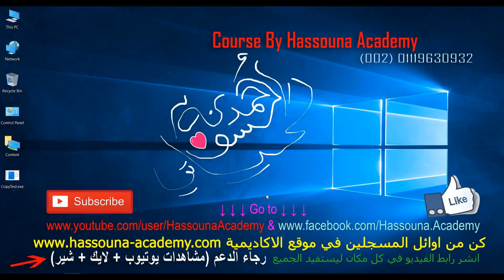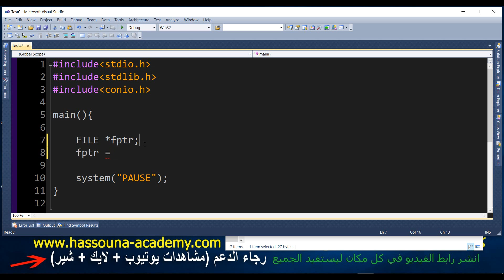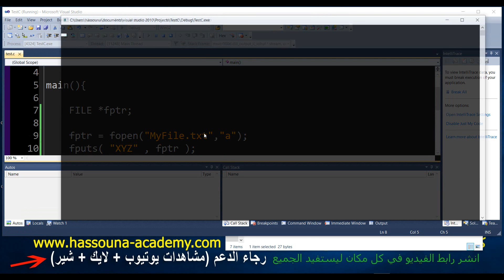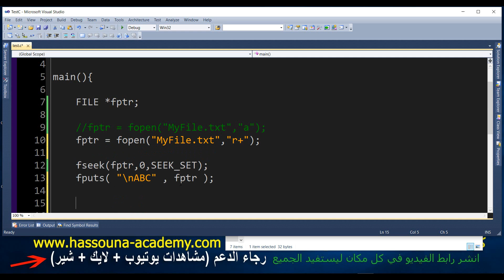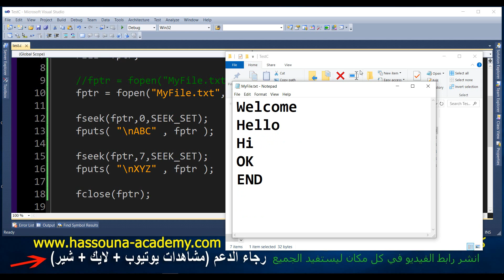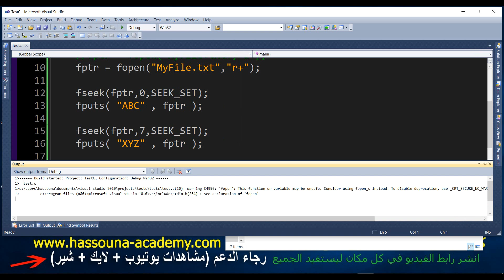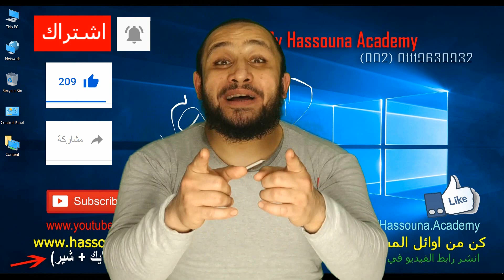شرح السي Learn C in Arabic #65 - File fopen Append File Seek fseek